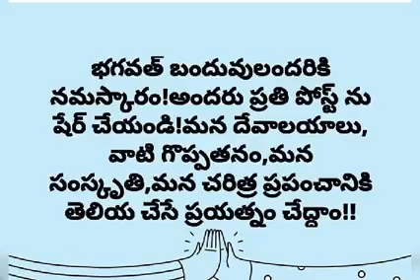Attili Subrahmanya swamy Temple,Attili